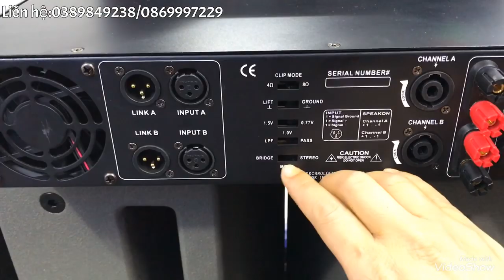Bộ dàn karaoke dưới 15tr,khuyến mại giảm giá gần 1 Triệu đồng,vừa đẹp,vừa hay lại chất lượng!